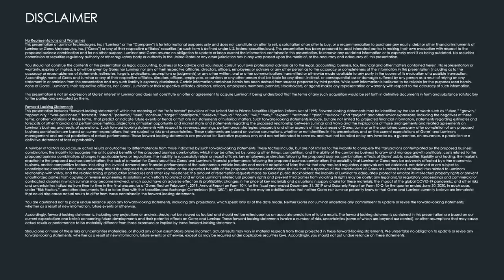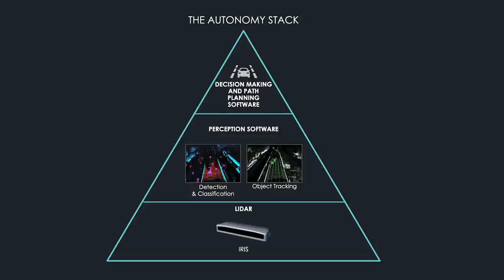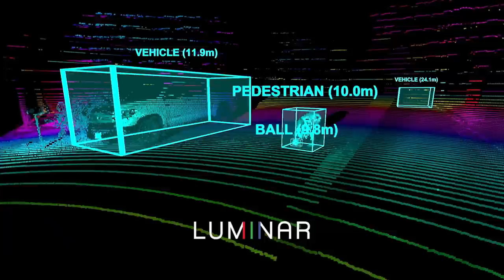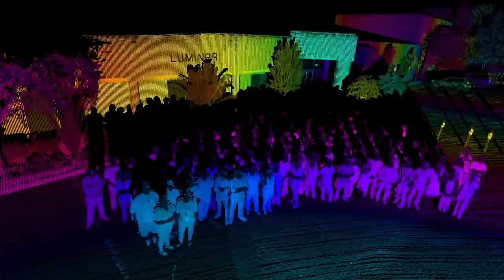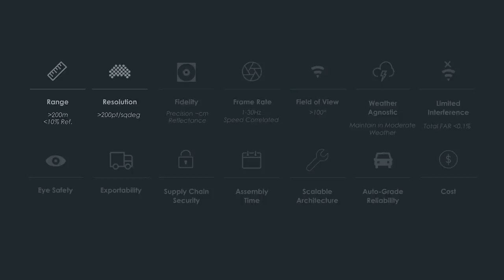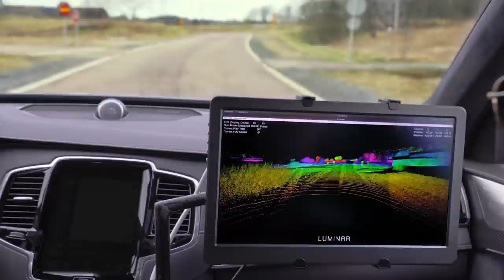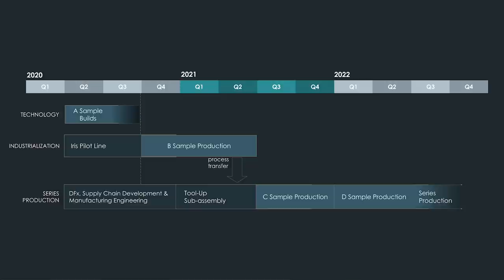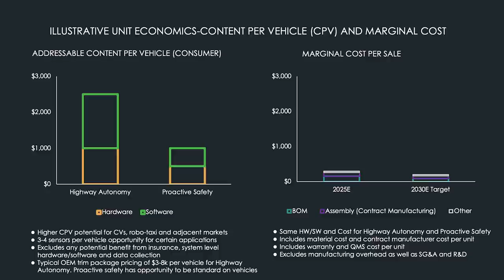Luminar's Investor Day | Oct. 6, 2020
Luminar's Investor Day on October 6, 2020 feature presentations from members of Luminar's leadership team and a Q&A session with Austin Russell, Founder and CEO, and Tom Fennimore, CFO.